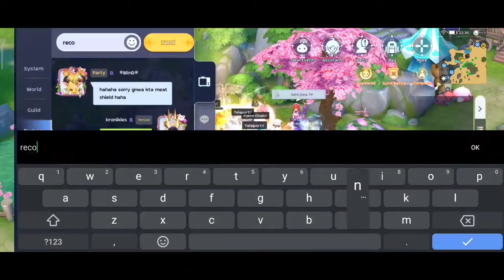Ragnarok M: EL : War of Emperium - INFINITE OMNIA vs Predator | SICARIO | Insurge | Sinag | Hope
Ragnarok M: Eternal Love - War of Emperium (Spirit Whisperer POV)